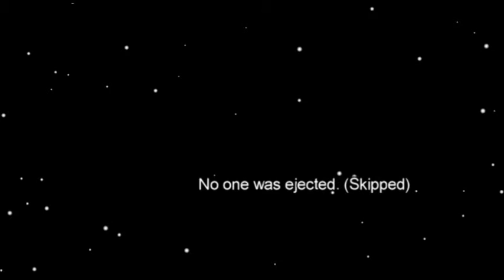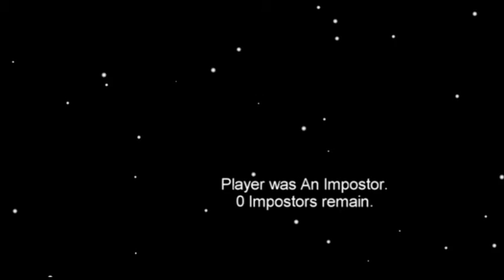Among Us (my first time!)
I've decided to jump on the Among Us bandwagon and played.  This was my first time and, as luck would have it, I was an imposter (the other left the game after the first round of play).  I only played the one  game so far as I think that I need to get better at playing before I go again.  The controls confused me a little and the game froze somewhat so there are times I am standing still unintentionally.

It's free to you but helps me a lot!